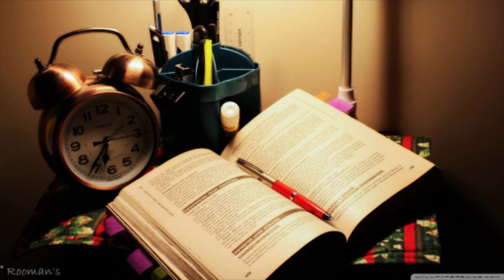MEDITATION STUDY MUSIC | INCREASE CONCENTRATION POWER | PIN POINTED FOCUS MUSIC | POWER FULL MEMORY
STUDY HARD WITH HIGHT PIN POINTED FOCUSE